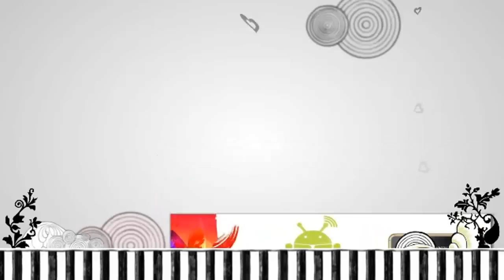Sony Xperia M5 Specs & Features